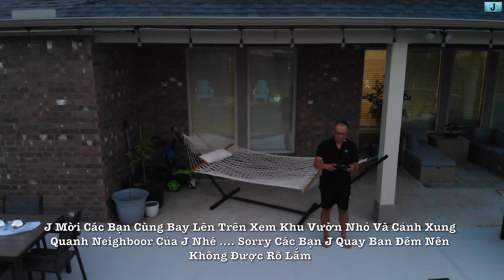Cuộc Sống Texas | Thăm Sân Vườn Sau Nhà Của J Vừa Được Thiết Kế Lại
cuộc sống texas ... J các bạn đi thăm sân vườn sau nhà của J vừa được thiết kế lại ... hy vọng các bạn thích video của J và luôn ủng hộ kênh của J bằng cách nhấn nút đăng ký kênh và cái chuông nhé ... Thank you everybody.

cuộc sống mỹ houston tx
cuộc sống mỹ houston texas
cuộc sống mỹ
cuộc sống texas
cuoc song my houston tx
cuoc song my houston texas
cuoc song my
cuoc song texas
san vuon sau o my
thiet ke san vuon sau o my
thiet ke san vuon